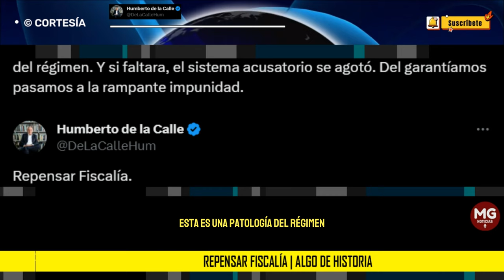REPENSAR FISCALÍA | ALGO DE HISTORIA 📢 Por Humberto de la Calle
Algo de historia: la fórmula q presentamos como gobierno en 1991 era: órgano con competencia limitada al crimen organizado, pequeño, técnico.
post HUMBERTO DE LA CALLE